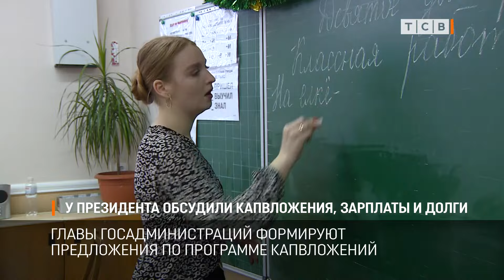У президента обсудили капвложения, зарплаты и долги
Президент сегодня провёл совещание с главами городов и руководителями ведомств. Говорили в том числе о Фонде капвложений на будущий год.